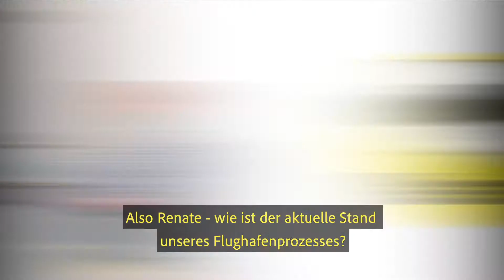Renate Holzeisen und Alessandro Zuech zum Thema Flughafen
✈🗣 REDEN WIR KLARTEXT: WAS MACHEN WIR IM KONKRETEN, UM DEN AUSBAU DES FLUGHAFENS ZU STOPPEN? 🚫
👉 Von Zeit zu Zeit taucht das Thema wieder auf, auch durch einige Schlagzeilen in den Zeitungen, die dann meist über illusorische Lösungsvorschläge berichten. Für uns ist der Wille des Volkes, der - im Übrigen sehr klar - im Referendum des 12. Juni 2016 zum Ausdruck kam, eine ernste Sache und ein ständiger Ansporn. Unser Bürgermeisterkandidat Alessandro Zuech zieht zusammen mit der Rechtsanwältin Renate Holzeisen Bilanz über den Fortgang des Verfahrens gegen den (Aus-)Verkauf der Flughafengesellschaft ABD Airport und andere in der Zwischenzeit öffentlich gewordene Detailaspekte.